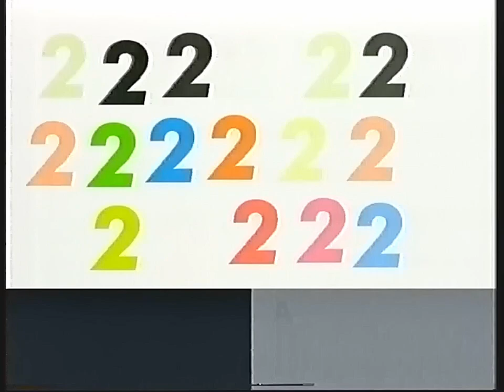Dwójka - Fragment reklam (20.01.2003)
Nagrano przed filmem "Julia".